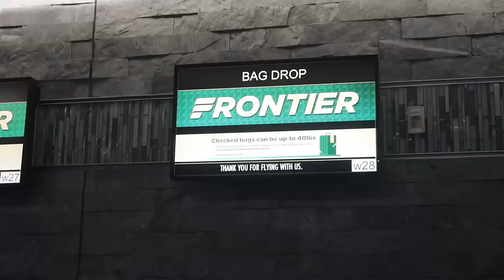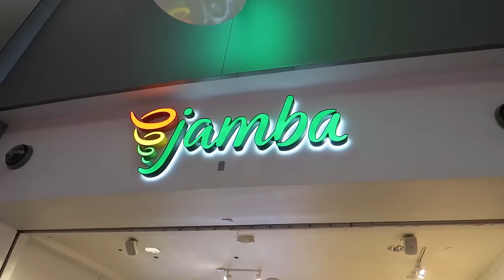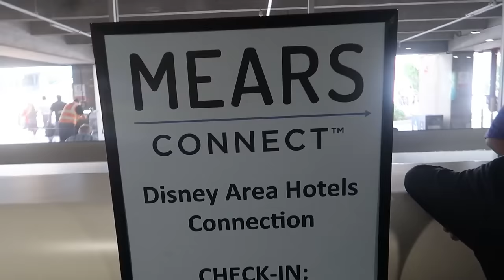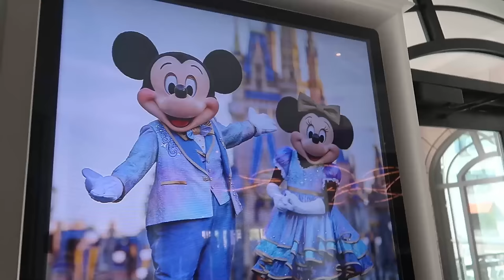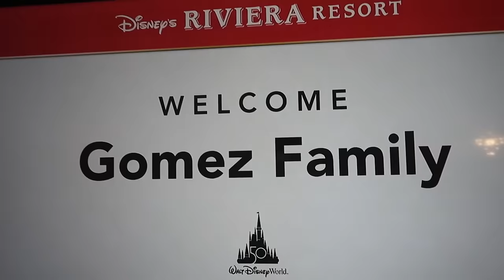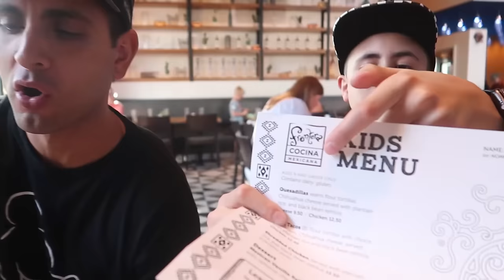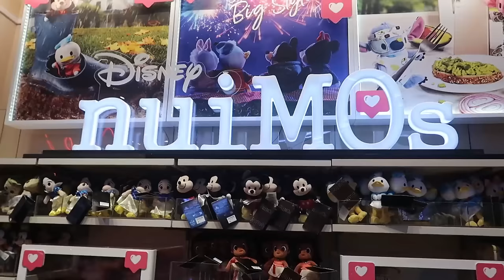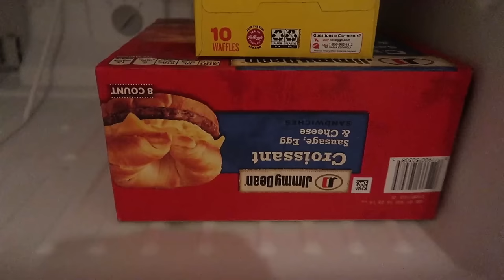Destination Disney World in Orlando Florida! | Flying for 4 Hours On an Airplane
Traveling with a big family can be challenging, but it's worth it when your destination is Disney World!